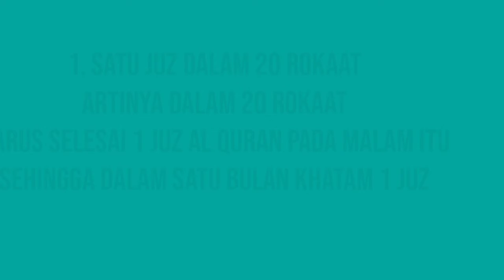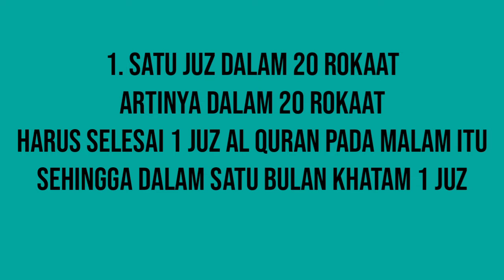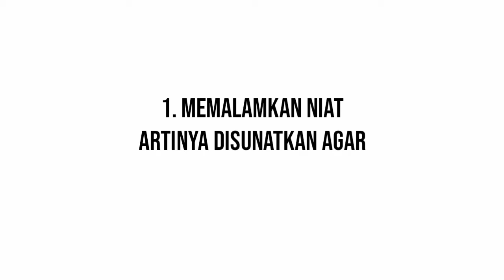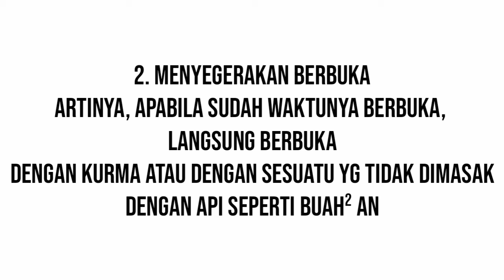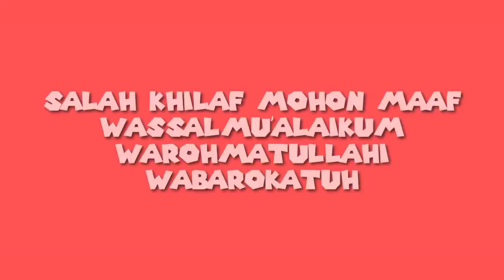SURAH SHOLAT TARAWIH 20 RIKAAT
Video ini merupakan referensi surah surah yang biasa di baca pada sholat tarawih yang rokaatnya sebanyak 20. Disini juga sya tambahkan diantara sunnah² puasa yg terkadang ditinggalkan atau dianggap spele.. apakah itu? Simak videonya.
Semoga bermanfaat dan mohon mf atas segala kesalahan kehilafan.